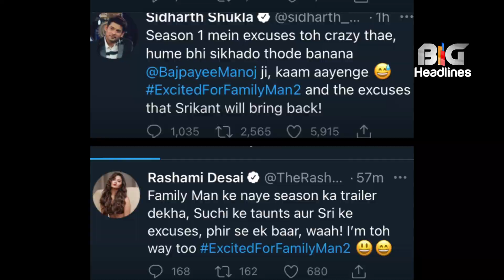Rashmi Desai , Siddarth Shukla and Shehnaz working together on a promotion